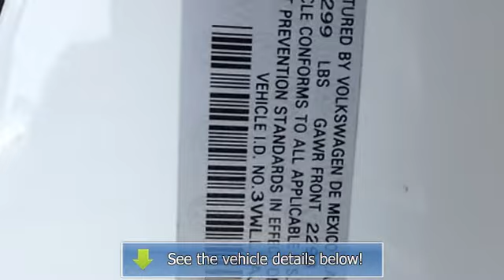2011 Volkswagen Jetta Sedan - Flower Motor Subaru - Montrose, CO 81401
For Sale: 2011 Volkswagen Jetta Sedan
VIN: 3VWLL7AJ5BM095205
Engine: Diesel 4 Cylinder Engine 2.0L/120
Drivetrain: Front Wheel Drive
Transmission: 6-Speed A/T
Mileage: 21,725
Color: Candy White (exterior) Titan Black (interior)

Features:
2011 Volkswagen Jetta Sedan four doors Car. This vehicle features the following equipment: 6-Speed A/T, Diesel 4 Cylinder Engine 2.0L/120, Front Wheel Drive